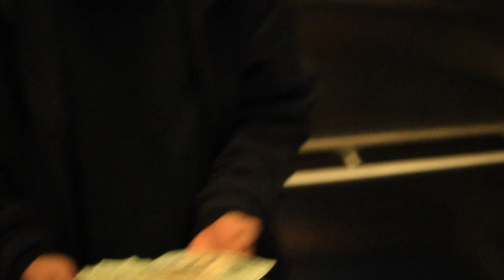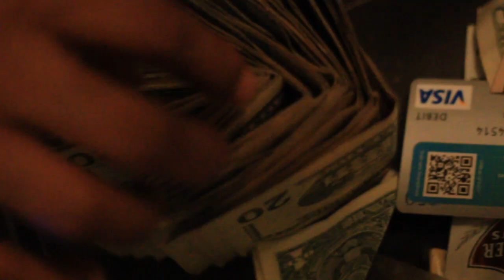Boo Sprag Feat: Chey Dolla ***OFFICIAL MUSIC VIDEO*** The Life